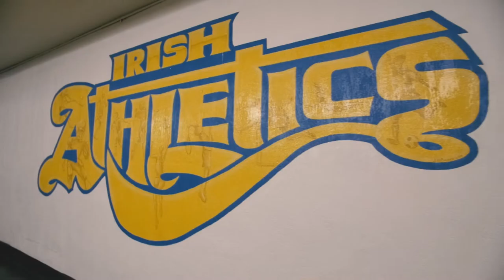Cathedral High School Promo